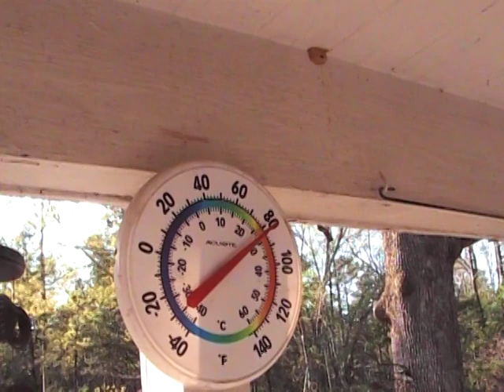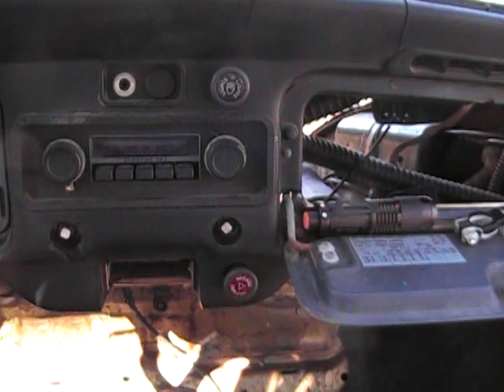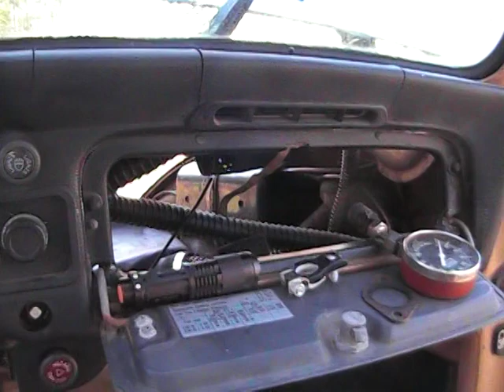Blueberry Beetle Bug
Description;  Messing with the yard bugs.